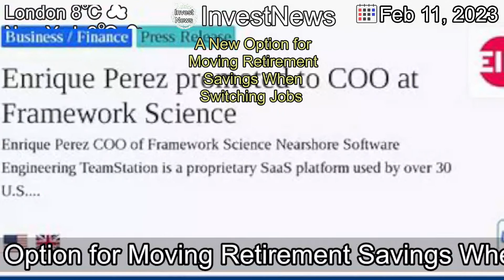[Latest]A New Option for Moving Retirement Savings When Switching Jobs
[Contents]
Three big 401(k) administrators are making it easier for workers with accounts of less than $5,000 to transfer the money to their new employers’ plans.